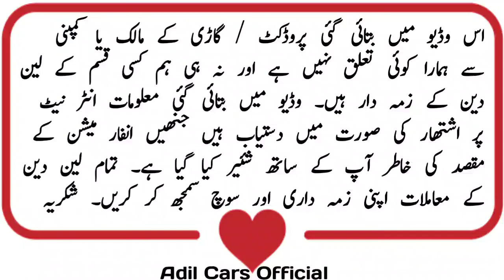suzuki bolan for sale in low price 2022@PakWheels